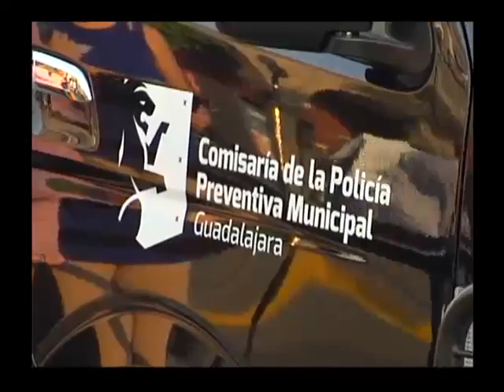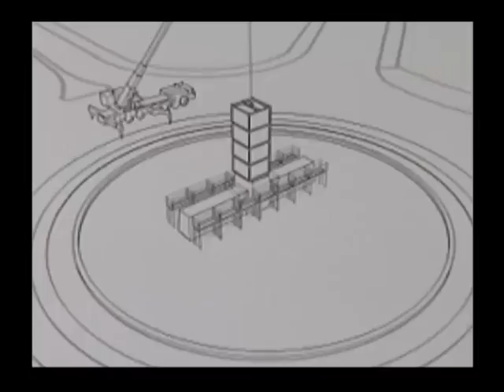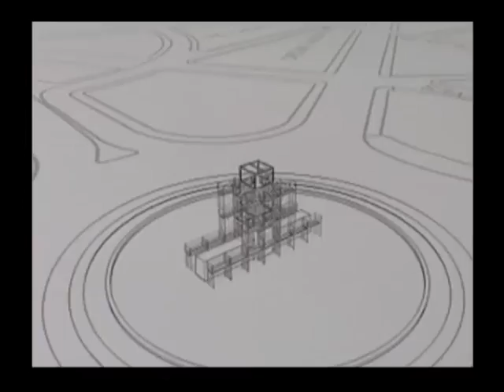Noticias de verdad 08 de junio de 2016